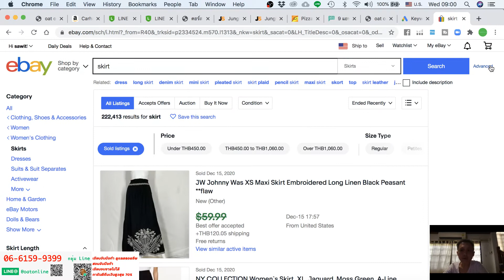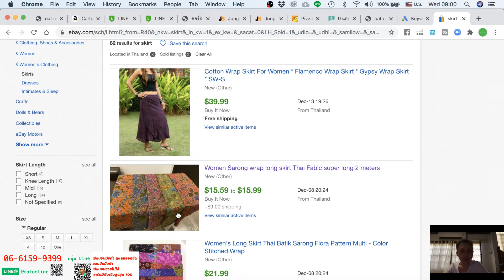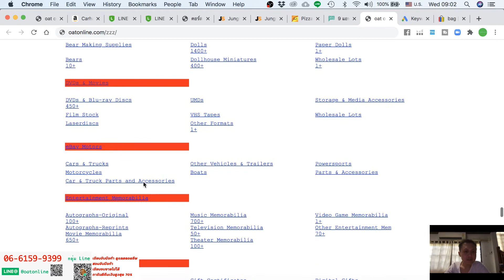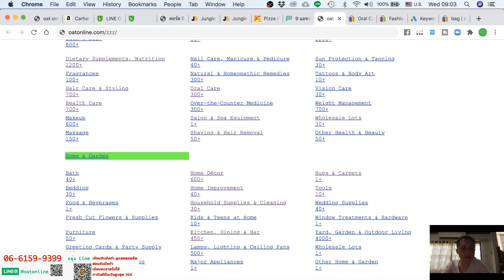ชมเครื่องมือหา idea สินค้าขายได้ของไทย part 1 เครื่องมือช่วยยังไง